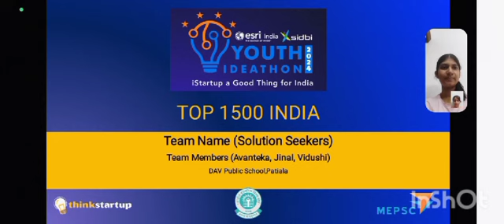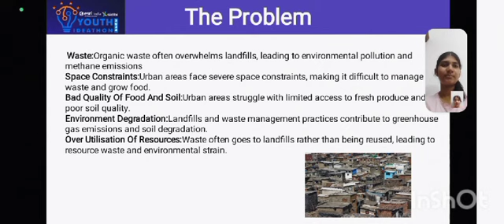Youth Ideathon 2024 | TOP 1500 | UID-2F7947 | Team-Solution Seekers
YI 2024 | Avanteka Aggarwal, Vidushi Garg and Jinal Passey | 9th-12th Grade | AV Public School, Patiala | Solution Seekers